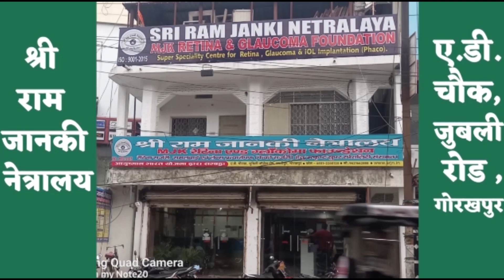सिंदूर खेला गोरखपुर में | Sindoor Khela In Gorakhpur|KolKata